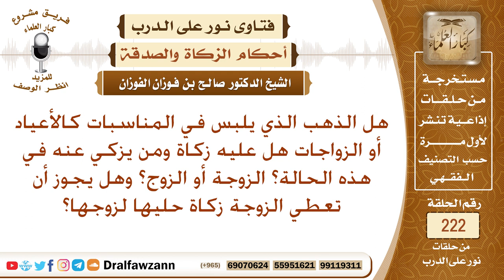ما حكم زكاة الحلي وعلى من يجب إخراجها، وهل يجوز للزوجة أن تعطي زكاة حليها لزوجها؟ الشيخ صالح الفوزان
نص السؤال: هل الذهب الذي يلبس في المناسبات كالأعياد أو الزواجات هل عليه زكاة ومن يزكي عنه في هذه الحالة؟ الزوجة أو الزوج؟ وهل يجوز أن تعطي الزوجة زكاة حليها لزوجها؟
السيرة الذاتية :
للاشتراك في قناة الشيخ صالح الفوزان

رئيس الفريق
لمشروع كبار العلماء